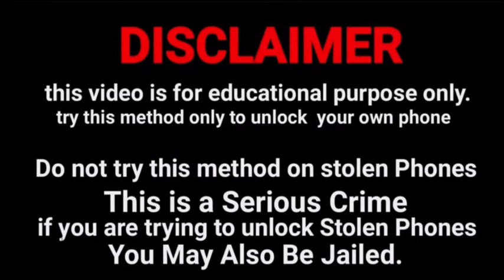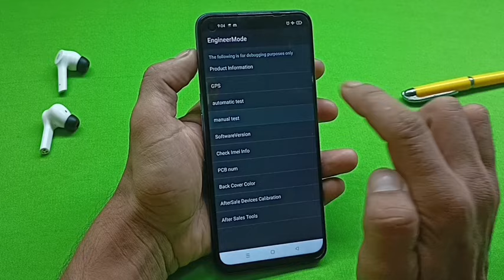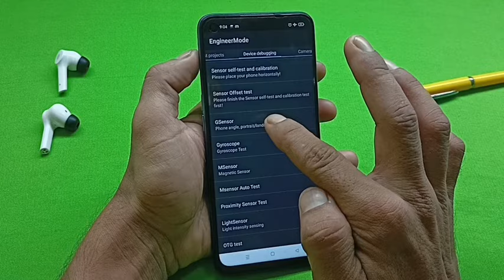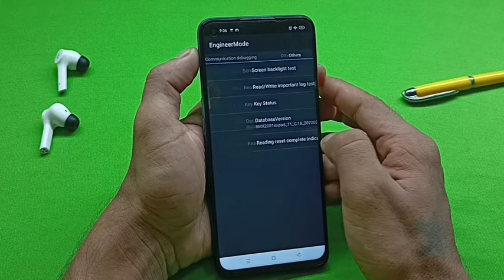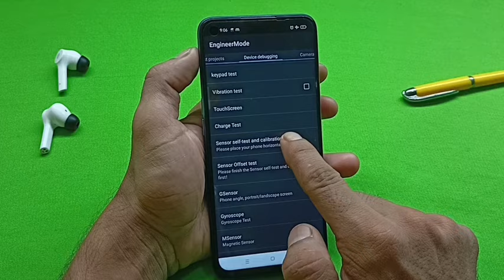How to unlock oppo mobile Oppo mobile ka lock kaise tode oppo mobile ka password lock kaise tode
Oppo mobile ka lock kaise khole Bina laptop computer ke Bina service center gaye huye bina internet ke Bina data delete kiye huye
Oppo mobile ka password lock kaise tode Bina service center gaye huye
Oppo mobile ka pattern lock kaise tode Bina computer ke Bina internet ke
oppo mobile ka lock kaise tode Bina data delete kiye huye
Oppo ka lock kaise tode Bina service center gaye huye bina data delete kiye huye
Oppo ka password lock kaise tode Bina service center gaye huye
Oppo ka pattern lock kaise tode Bina service center gaye huye bina internet ke Bina data delete kiye huye
How to break oppo mobile  lock 📲
How to remove password lock in the oppo mobile

Hello Friend kaise ho aap log
Main umeed karta hu aap log achhe honge

Dosto  is video me humne aapko btaya hai ki oppo ka password lock ya pattern lock kaise toda jata hai bina service center gaye huye bina internet ke Bina data delete kiye huye
Is video ko last Tak dekhiye ga to aap Sikh paaiyega ki oppo mobile ka lock kaise toda jata hai
Agar aapke pass oppo ka mobile hai aur wo mobile lock ho gaya hai kisi karan bus to aap mere video ko dekhkar apna oppo mobile unlock 🔓 kar sakte ho Bina data delete kiye huye bina service center gaye huye